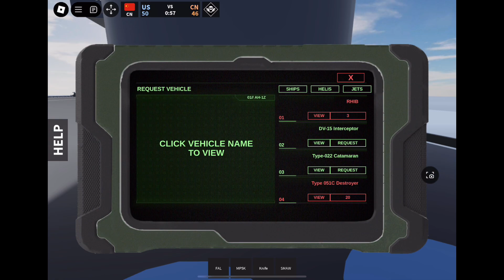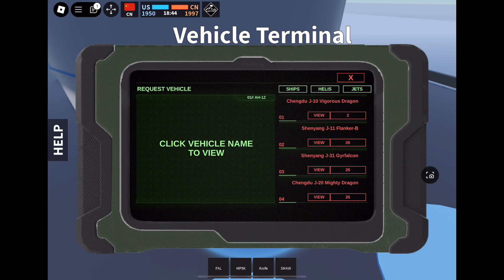Seas Of Conflict Episode 11: Warship, Deathtrip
hello